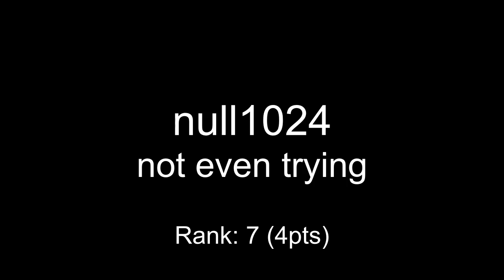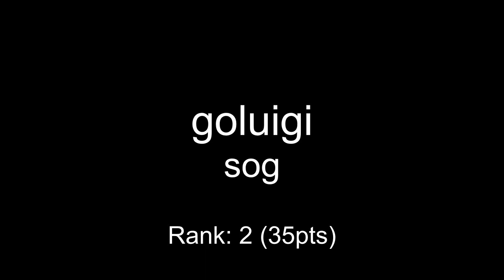One Hour Compo - October 05, 2013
mod_shrine One Hour Compo - October 05, 2013

00:00 null1024 - not even trying
01:38 jackisbroken - handsanitizer
02:55 joule - the_minor_major_tonic
04:40 keen - insomnia
06:46 heiko - Kaufrausch
08:42 stinkbug - badra
09:44 goluigi - sog
10:46 coda - garlic time
12:43 frantic - actuation